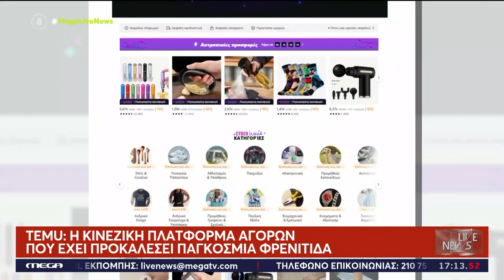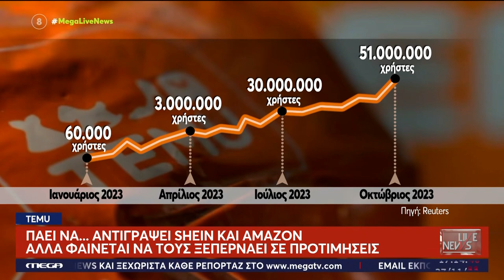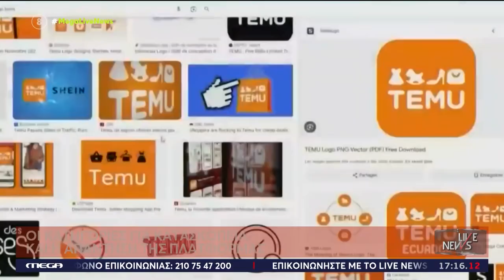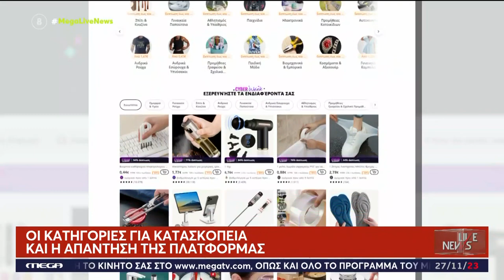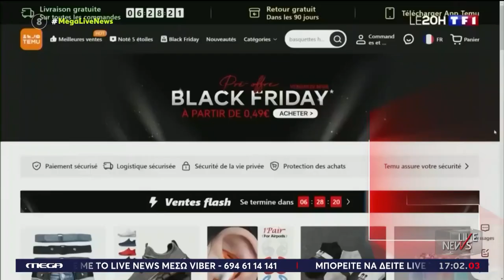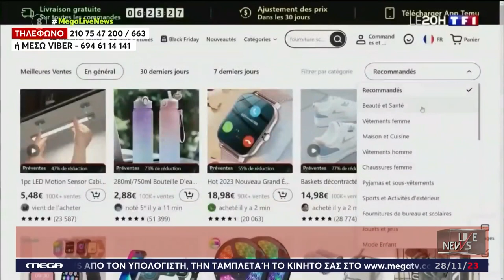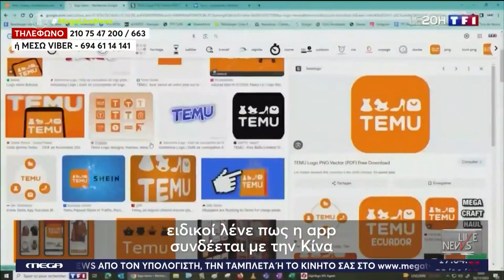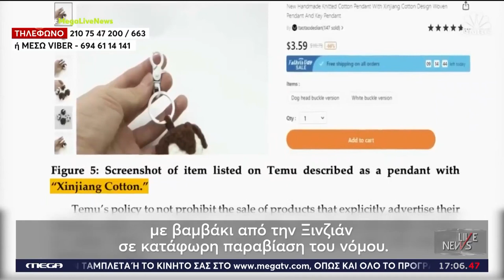Η TEMU ΠΟΥΛΑΕΙ ΤΑ ΠΡΟΣΩΠΙΚΑ ΜΑΣ ΔΕΔΟΜΕΝΑ;